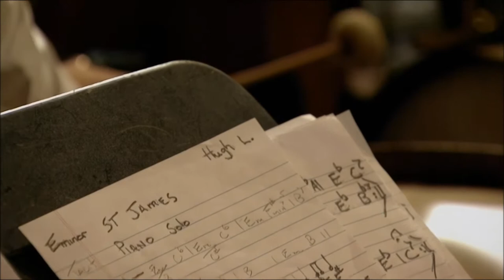Hugh Laurie Saint James Infirmary (Let Them Talk, A Celebration of New Orleans Blues)